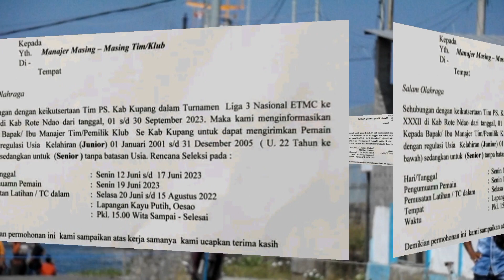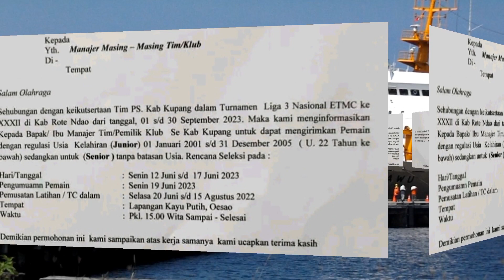Viral Trending Jadwal ETMC ( Eltari Memorial Cup ) Terbaru 2023❗Masyarakat Ntt Wajib Tau Niiii🤗